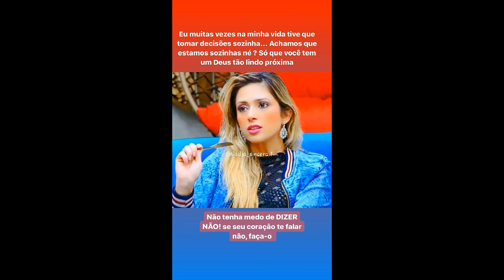STORIES DA NADJA PESSOA E DO VINICIUS D'BLACK 14/01/2020